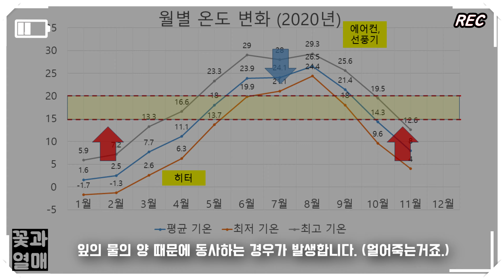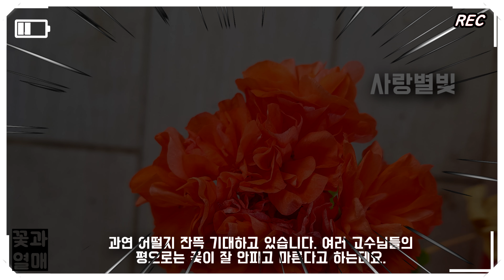(조회수3만)_🌷겨울철 제라늄 월동 준비, 6가지 알고가세요. 제라늄_ep#56🌱한국제라늄(Geranium), 펠라고늄(Pelargonium) 🌱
안녕하세요. 꽃과열매 입니다.
오늘은 한국의 겨울 날씨에 제라늄을 키우기 위해서 준비해야 하는 사항에 대해서 얘기해보려고 합니다.
광합성에 관여하는 요인은 일반적으로 광량, 온도, 수분, 이산화탄소의 농도 라고 하는데요.
오늘 영상에서는 이렇게 깊이 있게 들어가려고 하는 것은 아니구요. 일반적으로 제라늄을 키우면서 준비할 수 있는
준비하는 내용에 대해서 생각해보려고 합니다.
1. 창틀 제라늄 철수
영하로 떨어지는 날씨에 창틀에 외부에 노출되는 제라늄은 철수해야 하겠죠.
다른 의견은 크게 없을 거라 생각되는 포인트 입니다.
영하로 떨어지면 얼겠죠?

2. 베란다에서 월동이 가능할까요?
겨울철 월동에 최적인 온도는 대략 야간 15도 주간에 20도에서 25인데요.

식물의 온도가 20도가 넘을 때, 광합성이 활발하게 일어난다고 하기 떄문에 베란다에 키우는 경우
20도를 (주간) 맞춰줄 수 있는지가 중요 포인트가 될 것 같습니다.
거기에 야간에 얼면 안되기 때문에 대략 야간에 5도 리밋을 넘어가서 추워지지 않는지도 중요하구요.
결론으로 베란다에서 야간 5도, 주간 20도 정도만 되어도 자랍니다.
낮에도 춥고 저녁에도 추우면 광합성을 해서 축적한 영양분을 고르게 퍼뜨지를 못하는거죠.

케바케 이지만, 영하로 온도가 내려가는지 아닌지가 중요합니다.
영하로 떨어지지 않으면 베란다 월동이 가능합니다.
잘못하면 냉해를 입을 수 있겠죠.
하지만 저희 집도 겨울에는 정말 추울때는 거의 1도까지 내려갑니다.

남향 베란다에 대해서 설명했던 영상이 있었는데요.
요약을 하면 남향 베란다는 여름에 조금 힘들 수 있다고 말씀 드렸었는데요.
특히나 8월말에서 9월 경에 오히려 들어오는 빛이 늘면서 베란다의 온도가 상승하고,
제라늄이 오히려 힘들어하는 경우도 있다고 말씀 드렸었습니다.
남향이 겨울에 따뜻하다는 얘기는 많이 들어보셨을 텐데요.
이 부분과 연관지어 생각해보면, 겨울에는 빛이 많이 들어오기 때문에 제라늄한테는 조금은 나은 환경이 조성이 됩니다.
(동향 보다 좋다는 얘기이겠죠)
동남향의 경우도 넉넉하게 들어오는 채광이 부족할 수 있는데요.
이럴때 많이 아시는 식물등을 적극 활용해야 합니다.
물론 남향에서도 식물등을 사용하구요.

베란다가 조금 더 추운 경우, 즉 영하 1도에서 2도 정도까지 떨어지는 경우에는 월동은 가능하지만,
잎의 물의 양 때문에 동사하는 경우가 발생합니다. (얼어죽는거죠.)

3. 물주는 타이밍 주의
날씨가 추워지면 사람도 활동량이 줄고, 자연스럽게 수분의 섭취도 줄게되는데요.
제라늄도 비슷합니다. 물마름이 봄이나 가을보다 조금 더디게 진행되는 경향이 있는데요.
제라늄의 상태, 성장 등을 확인하면서 물을 주고, 물마름 등을 체크하는 것이 좋습니다.
추울 떄에는 물을 줄 때, 겉 흙이 말라있을 떄 물을 주는 것이 좋은데요.
당연히 조금씩 물을 자주 주는게 좋겠죠.
(물론 베란다 환경에 따라서 다르지만, 온도가 높고 화분 흙이 잘마를 때에는 물을 흠벅 많이 주기도 합니다.
게다가 환경상 자체적으로 온도가 높지 않기 때문에 물이 잘 마르지 않겠죠.
감안해야 합니다.

4. 통풍은 여름에만?
아닙니다. 통풍은 겨울에도 정말 중요한데요. 식물을 키우면서 봄,여름,가을,겨울 안 중요할 때가 없죠.
겨울에 물이 잘 마르지 않는 경우에 쉽게 공팡이가 생길 수 있습니다.
여름에 정말 많이 강조했었던 무름병 예방을 위해서 정말 많이 강조했었던,
간격 확보와 통풍이 겨울에도 마찬가지로 중요합니다.

특히나 추운 겨울에 문을 닫고 계속 살게되는 경우가 많은데요.
제라늄한테는 조금은 치명적일 수 있습니다.
물을 주고 하루에 한시간 정도(?) 창문을 열어서 환기 및 통풍 유지를 강력 추천합니다.
없을 것 같은 겨울철 무름 방지에도 아주 좋은데요. 강력 추천합니다.

5. 식물등
웃자람과 겨울에도 꽃을 보기 위해서 식물등을 준비하고 장치해주는데요.
당연히 자연광에 비할바가 못되지만, 틈틈히 준비해주는 식물등의 효과도 엄청납니다.

6. 겨울에도 꽃을 계속 볼수 있습니다. (겨울 제라늄의 장점)
겨울에도 꽃을 계속 볼수 있다는 것이 제라늄 가드닝의 엄청난 장점인데요.

영하로 떨어지지 않도록 베란다 가드닝에 물관리를 잘 해주고, 필요시 식물등 서포트를 해주면,
어렵지 않게 제라늄 꽃을 볼수 있습니다.
물론 이때는 온도도 잘 맞아야 합니다.

부록 영상
안나자넷 소식을 업데이트 하려고 합니다.
식사에서 주문에 성공한 안나자넷이 꽃대를 달고 왔는데요. 피기도 전에 꽃밥이 이 정도인데, 몹시 기대가 되는데요.
과연 어떨지 잔뜩 기대하고 있습니다. 여러 고수님들의 평으로는 꽃이 잘 안피고 마른다고 하는데요.
조금 더 지켜보고, 진행 상황을 공개하도록 하겠습니다.